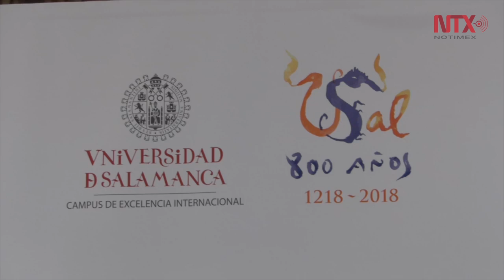Investirá Universidad de Salamanca a Narro con Doctorado Honoris Causa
José Narro Robles, será investido como Doctor Honoris Causa por la Universidad de Salamanca